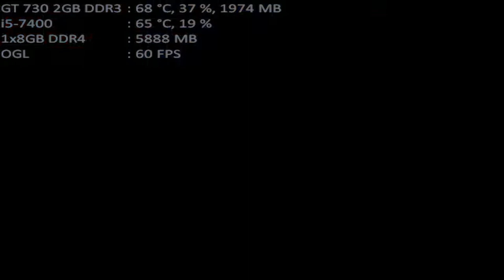mugen 1.1 mugen fighting jam 1.1 shin oni & god rugal both 4p vs bowser 1p